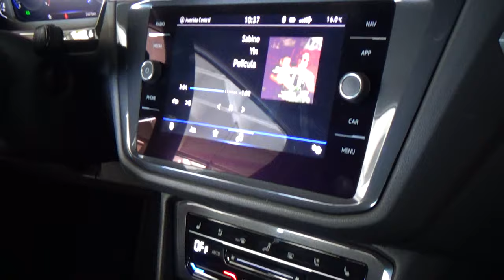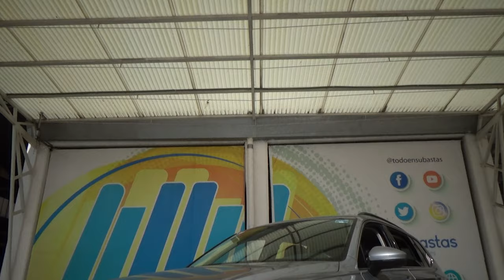Volkswagen / Tiguan / 2022 - 24706